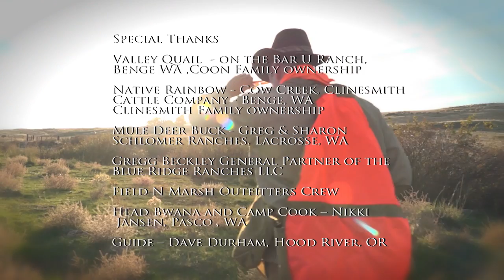Frontier Unlimited Episode 42: If it was Easy